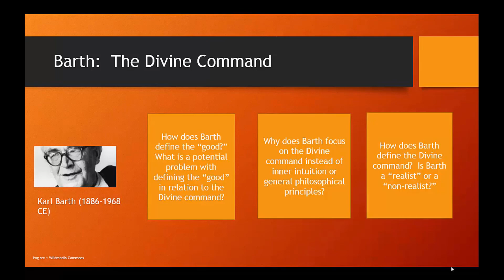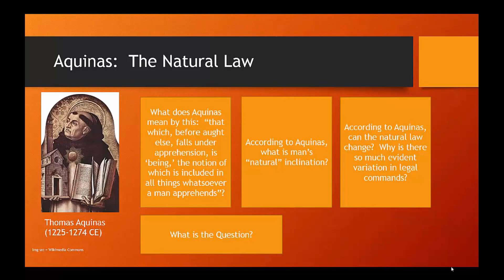Class 4 part 7 barth and aquinas